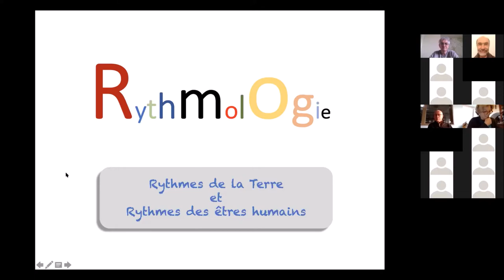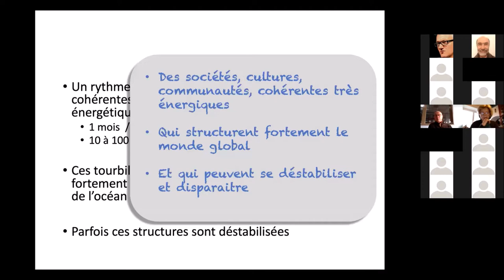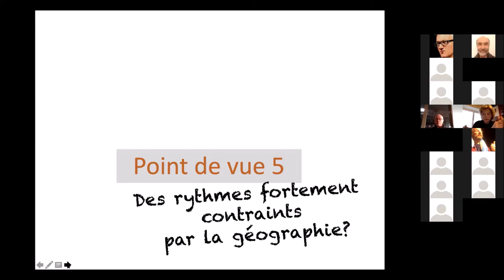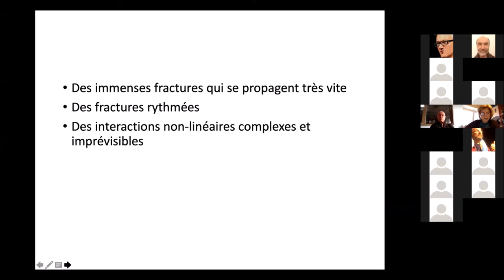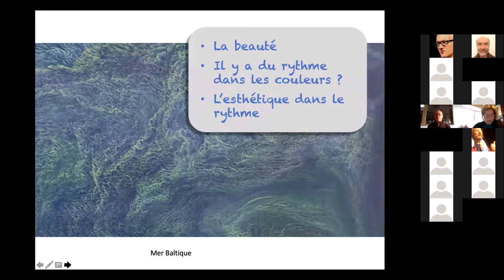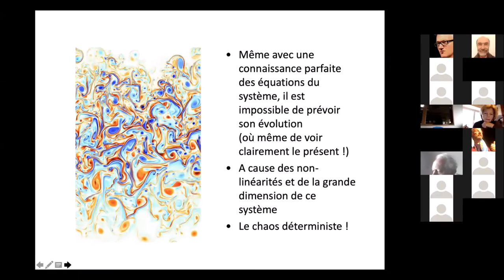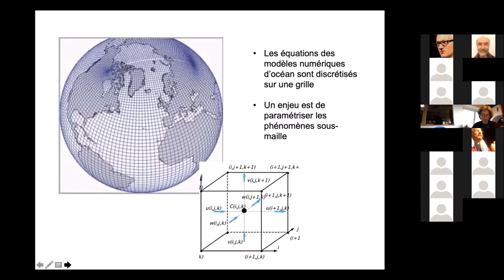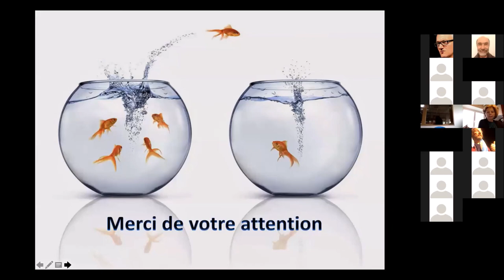Les rythmes de l'océan - Jacques VERRON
Conférence de Jacques Verron (océanographe, directeur de recherche émérite au CNRS) dans le cadre du séminaire Rythmologies (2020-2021). Un séminaire coordonné par Luc Gwiazdzinski (ENSA, LRA) et Christian Graff (UGA, LPNC), et organisé par la MSH-Alpes, en partenariat avec les Laboratoires LRA (ENSA Toulouse), LASUR (EPFL) et LPNC (CNRS, UGA, USMB).